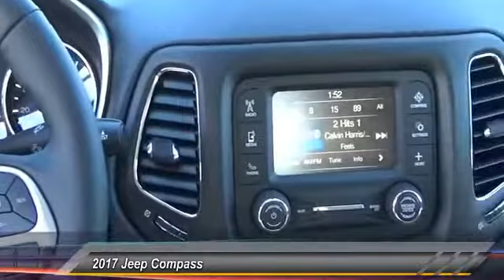2017 Jeep Compass Castle Rock CO D8694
Medved CDJR
1520 S Wilcox St

2017 Jeep Compass Sport Diamond Black 2.4L 4-Cylinder 4WD, ABS brakes, Compass, Electronic Stability Control, Heated door mirrors, Illuminated entry, Low tire pressure warning, Remote keyless entry, Traction control. Price does not include Tax, Title and License. Price includes Dealer Handling Fee and: $1,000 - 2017 Conquest Lease to Retail/Lease 38CHA1. Exp. 01/02/2018, $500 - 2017 MY Military Program 39CHB. Exp. 01/02/2018